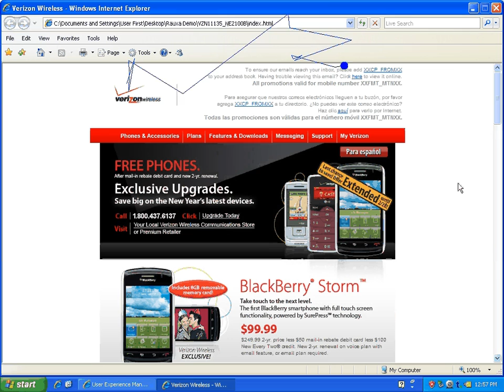Eye Tracking Research Data Visualization - Gaze Replay | User First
It has been shown in a number of studies, that replaying the participants gaze after the task, will in fact lead to the uncovering of significantly more usability problems than using other known usability methods. Gaze Replay shows the gaze path for an individual respondent.